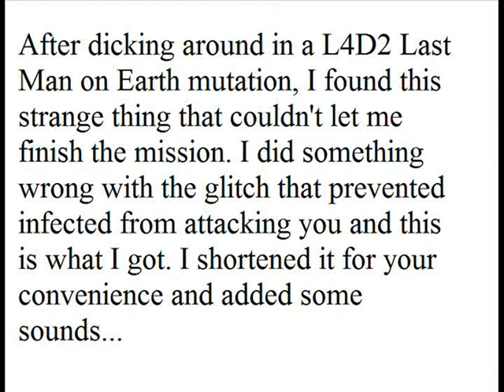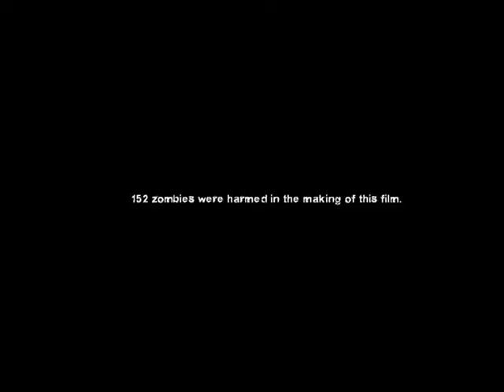GA - Bag vs Endless Tanks, Glitch Aid, and Lord Gaben OH MY!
Just a goof off video...
Bag takes on many Heavy Tank Guys, shows you a glitch he found, and listens to Lord Gaben talk about L4D2, and commit suicide. OH MY.

Sounds were from TF2, L4D, and Bully
Korw - Hall of the Swing King
Air Horn - Sad Violin request. Thanks for sticking by. -BoD request. Thanks for sticking by. -BoD